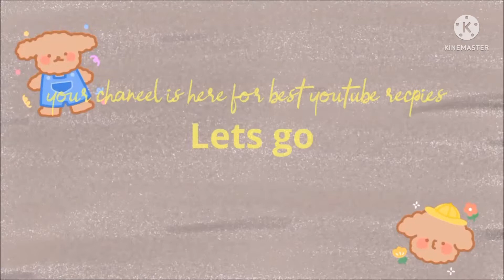punjabi Sweet lassi Recipe | lahori famous recipe | by Apni handi with punjabi culture.....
Sweet lassi Recipe
lahori recipe
special  recipe
dehi ke lassi
famous Recie